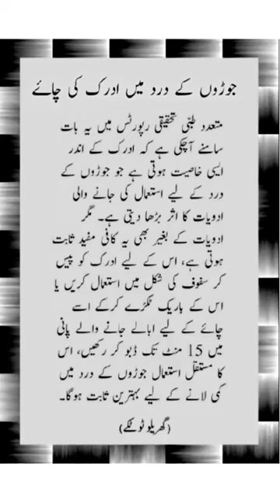hikmat |joint pain#shorts laibah Khan tibb